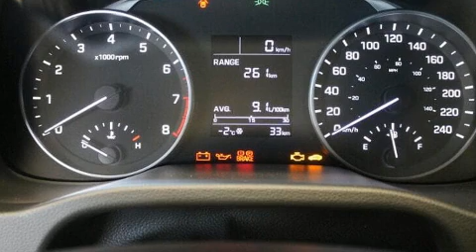2017 Hyundai Elantra L in Brossard, QC J4X 1C2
Brossard Hyundai
8750, Boul Taschereau

Découvrez la Hyundai Elantra 2017. Cette berline 5 passagers propose une technologie de pointe et grand style. Grâce à la souplesse de son efficace moteur 4 cylindres, les passages de vitesses se font tout en douceur, vous bénéficierez aussi d'une expérience de conduite confortable et prévisible. Hyundai a porté une attention particulière à l'assemblage et à la finition, par exemple: des phares à extinction temporisée, l'ouverture automatique de la glace du conducteur, un compte-tours, des essuie-glaces intermittents, un ordinateur de bord, une banquette arrière à dossiers rabattables séparés, et le télédéverrouillage. Le système audio comporte une radio AM/FM, et 6 haut-parleurs parfaitement positionnés. Hyundai a mis la sécurité des occupants au coeur de ses préoccupations avec les équipements suivants: rideaux gonflables pour protéger la tête, coussins gonflables latéraux à l'avant, système antipatinage, système d'assistance au freinage, la mise hors de fonction du système d'allumage, et freins antiblocage. Pour plus de sécurité, l'entraînement est couplé à un système du contrôle dynamique de la stabilité. Nos conseillers aux ventes sont très compétents et prêts à partager leurs connaissances. Nous serons heureux de répondre à toutes vos questions. Nous sommes là pour vous aider.